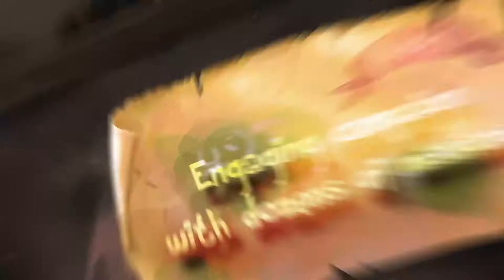Mushroom Wars 2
In Mushroom Wars 2, enemy tribes of feisty mushroom creatures face off in short but fierce RTS battles. Step into the shoes of a fearless Mushroom Commander, choose a hero to lead your army, and take control of the battlefield in a variety of multiplayer modes or challenging story campaign.